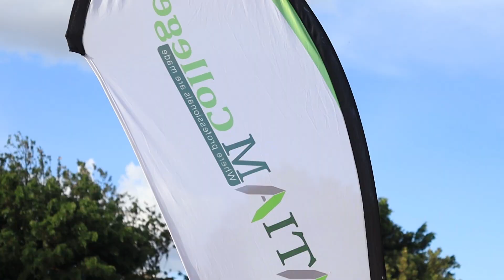Ramadan Charity Cup 2023 Opening match Mexico Redstars vs Zone 3 FC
For charity For the love of the game @somroll3815 @nurulazharintegratedacadem2350 @darulquraneducationcenter4271

Make your applications through our website;